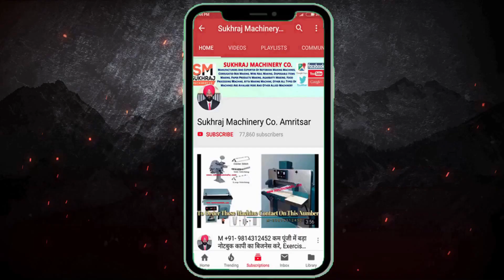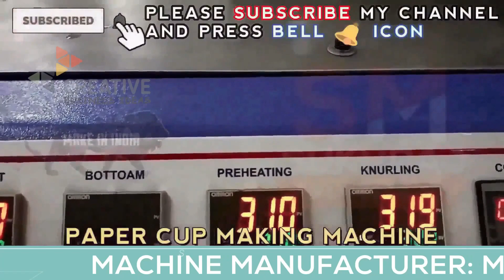घरमे ये छोटी Automatic मशीन लगाकर कमाए 9000 Rs प्रतिदिन 😍NEW😍| small business ideas | startup ideas